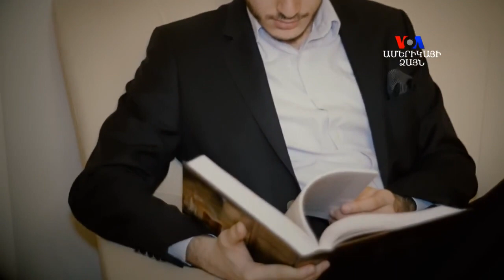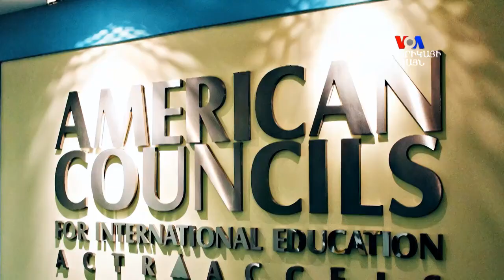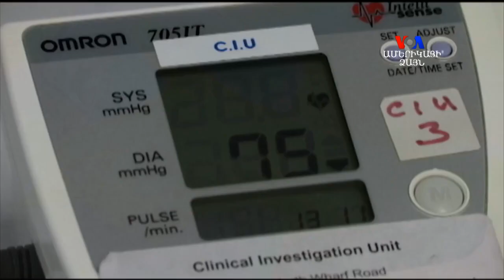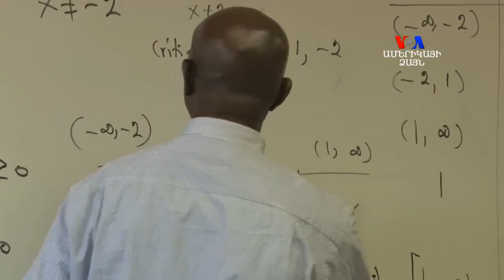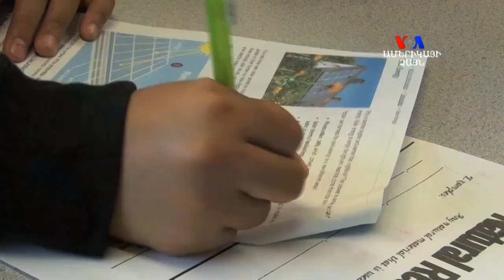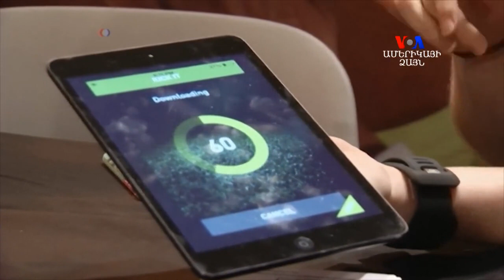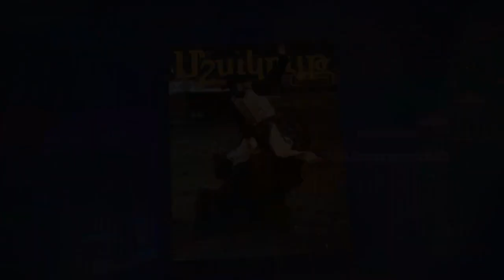ՀԵՌՈՒՍՏԱՀԱՆԴԵՍ: Ստելլա Գրիգորյան 01.24.2016